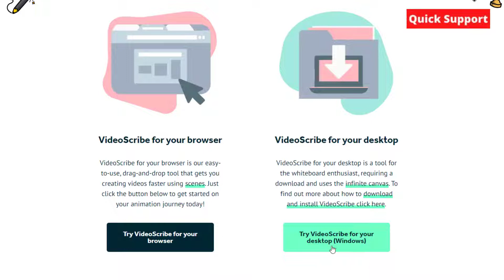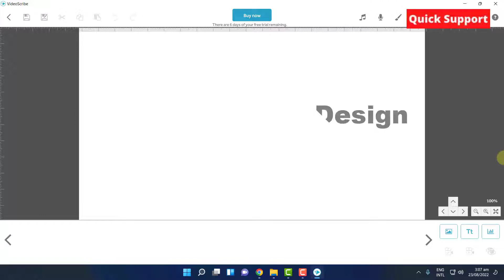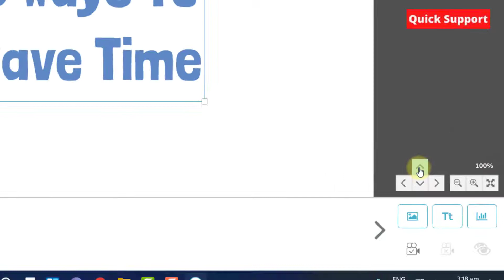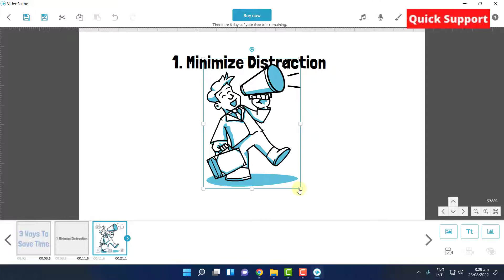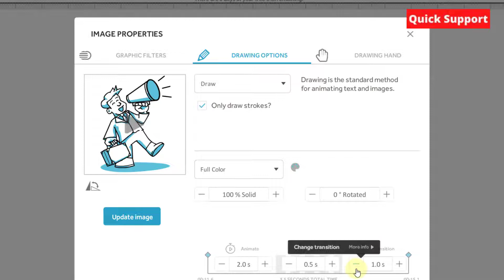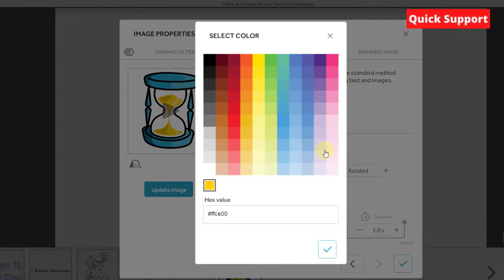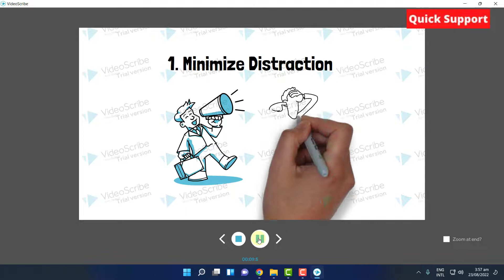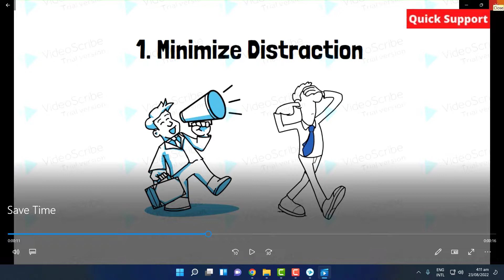how to make hand written whiteboard video || hand animation video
In this video I will tell you how you can make hand written whiteboard animation video. this is just simple process but make sure you have laptop or computer for to do this task. If you want to make whiteboard hand written video so watch this tutorial to know more where I have describes all detail.

Note : Thumbnail from Websites Learners

👉Learn Ethical Hacking Books Are Here :
👉Hacking For Dummies, 6ed
👉CEH v10 Certified Ethical Hacker
👉Hacking: The Art of Exploitation, 2nd Edition

👉अब आपका नाम भी गूगल पे आएगा फोटो के साथ देखे कैसे किया जाता है ऐड

hath se likhne wala animation kaise bnaya jata hai
hath se likhne wala animation bnana sikhe
how to make handwritten animation
how to make hand written animation
how to make animation
hath se likhne wala animation
hath se likhna whiteboard animation
how to make hand written video
hath se likhne wala video kaise bnaye
hath se likhne wala video bnane ka tarika
hath se likhne wala video kaise bnaya jata hai
hand written video kaise bnaye
hath se likhne wala video
videoscribe se video kaise banaye
how to make video with videoscribe

TAGS FOR REFERENCE :
whiteboard animation